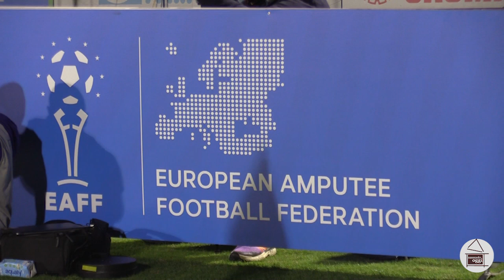Si è conclusa l'Amputee Football Champions League 2024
Lo scorso weekend l’Italia ha ospitato per la prima volta l’Amputee Football Champions League. Il torneo è stato organizzato da Sassuolo Calcio e Vicenza Calcio Amputati, con l’agenzia di marketing ed eventi Master Group Sport a supporto nell’organizzazione della competizione. Hanno sostenuto l’evento anche Regione Emilia-Romagna e Mapei. A conquistare la finale è stato il Wisla Krakovia. Nel servizio le parole di Francesco Messori, giocatore del Vicenza Calcio Amputati.